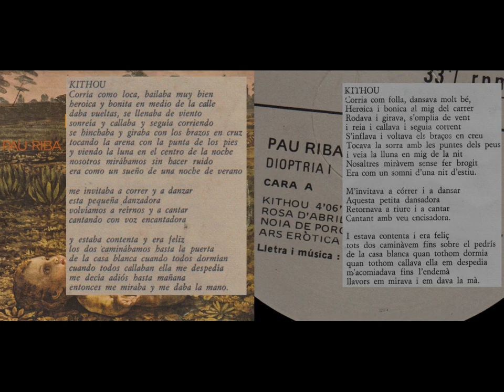Pau Riba 1978 Dioptria 01 kITHOU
Obra Maestra de La Musica  Catana,Por Los Siglos de los Siglos,Pau Riba Cantautor Catala,Universal…….Letras Fantasticas y Musica de Enorme Calidad